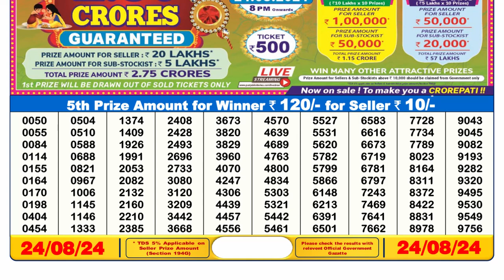🔴Dear Lottery Sambad 6pm today 24.08.24 Nagaland State Lottery Result